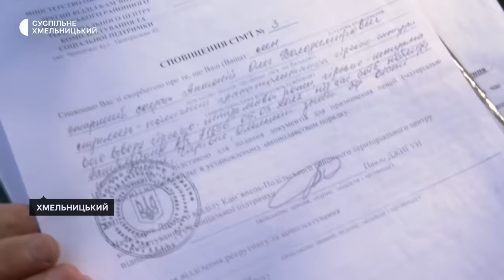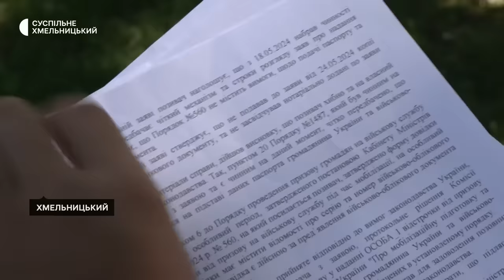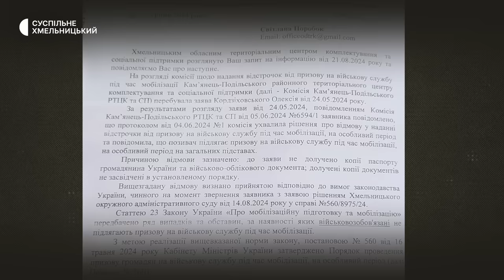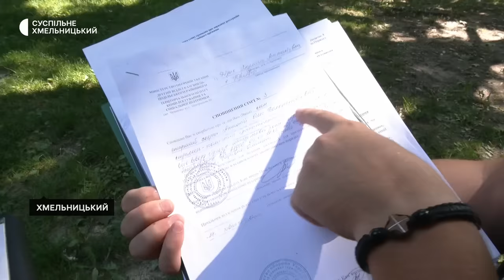Відмовили у відстрочці від мобілізації батьку чотирьох малолітніх дітей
Батько чотирьох малолітніх дітей Олексій Кордзіховській  розповідає: у Кам’янець-Подільському  районному ТЦК йому відмовили у відстрочці від мобілізації. Попри те, що має не одну підставу для її отримання. З’ясовувала обставини кореспондентка Суспільного Світлана Поробок.